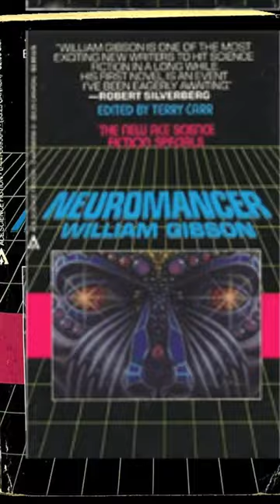BLADE RUNNER Almost KILLED Neuromancer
William Gibson's heart must have sunk when he sat down at the movies to watch Blade Runner. The film's gritty tech-noir reflected the novel sitting on his typewriter at home. So, how did Neuromancer still rise to prominence?